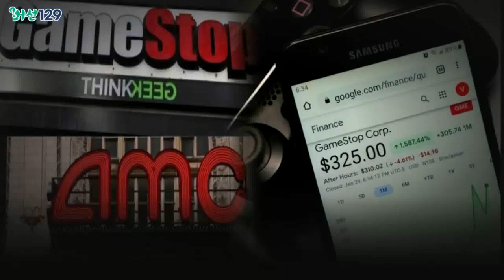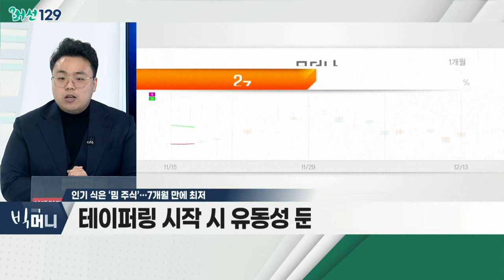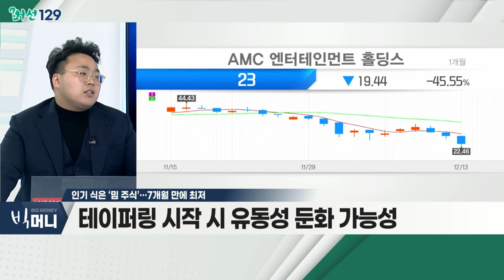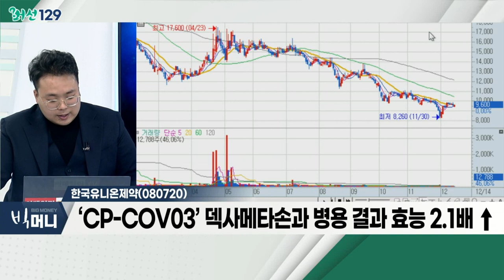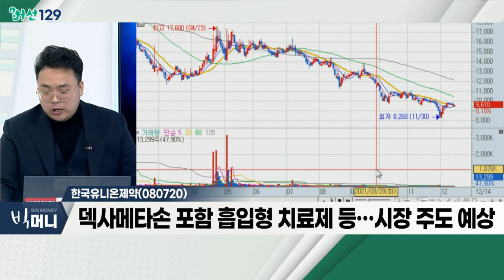한국유니온제약(080720)... 코로나19 치료제 관련주 / 인기 식은 ‘밈 주식’… 7개월 만에 최저_머선129 (20211214)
# 인기 식은 ‘밈 주식’… 7개월 만에 최저
- 블룸버그 밈 주식 바스켓 지수, 5월 이후 최저치
- 게임스톱ㆍAMC 최근 3주 간 각각 약 45% 하락
- 게임스톱, 3분기 시장예상치 대비 큰 폭 영업손실
- 익스프레스ㆍ뉴에그커머스 등 약 30% 이상 하락
- 테슬라ㆍAMCㆍ화이자ㆍ모더나 등… 경영진 주식 매각
- 테이퍼링 시작 시 유동성 둔화 가능성
- 시세분출 전 무상증자 예상 '품절주' 공략 필요
- 관련 테마: 코로나 치료제, 바이오, 교육

코로나19 치료제 관련주
- 오미크론에 전세계 코로나 확진자 증가세
- 국내 확진자ㆍ위중증 사상 최대… 치료제 필요성 대두
- 일부 치료제 관련주, 장기간 조정에 기술적 반등 예상
- 상장주식수 적고 유보율이 높은 기업 중심 공략 필요
- 신풍제약, 한국유니온제약, 유나이티드제약

한국유니온제약(080720)
- 시가총액 대비 유보율 안전… 상장주식수 매력적
- 자사주 취득 결정에 따른 저가매수 기회 판단
- ‘CP-COV03’ 덱사메타손과 병용 결과 효능 2.1배 ↑
- 덱사메타손 포함 흡입형 치료제 등… 시장 주도 예상